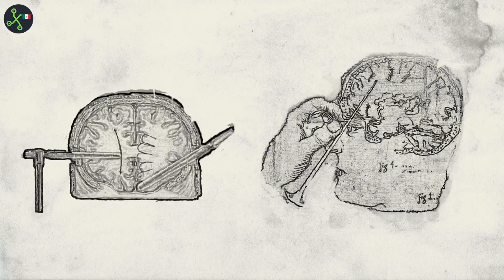Sense 8 tiene algunas bases científicas para el futuro de la neurología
Las hermanas Wachowski llevan a otro nivel las capacidades de la mente humana en su la famosa serie de Netflix, Sense 8. Aún nos encontramos a muchos años de poder conseguir una comunicación telepática como tal, sin embargo esta serie tiene algunas realidades científicas que se utilizaban hace años y otras más recientes que han abierto nuevas posibilidades dentro de la neurología.